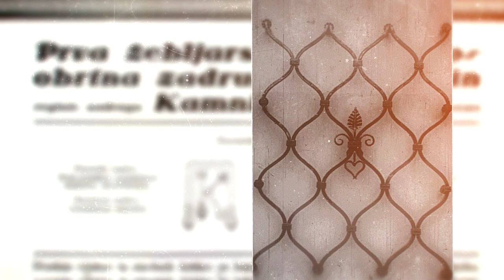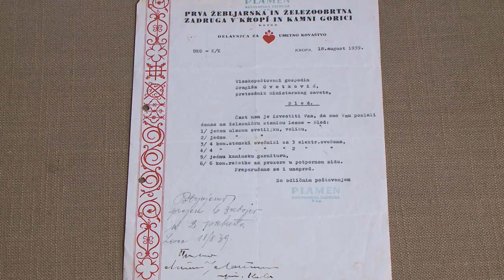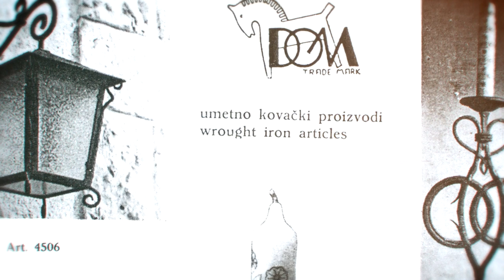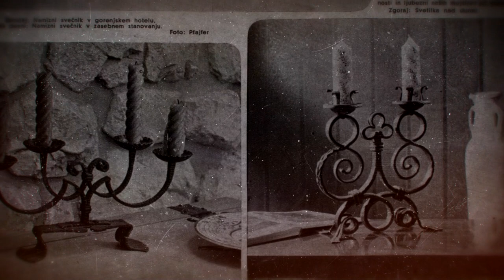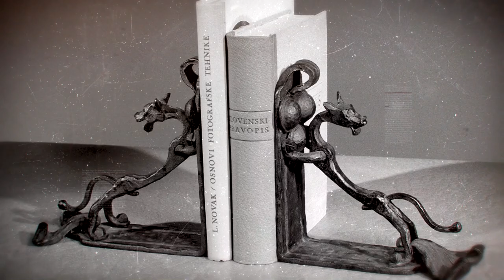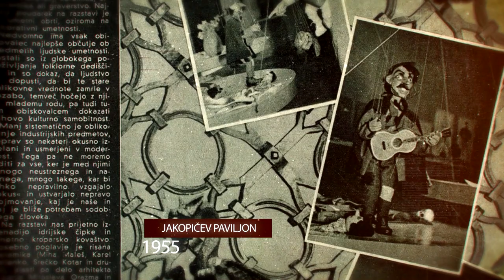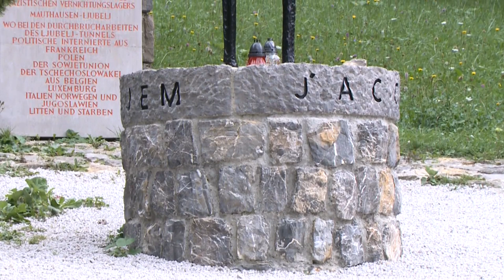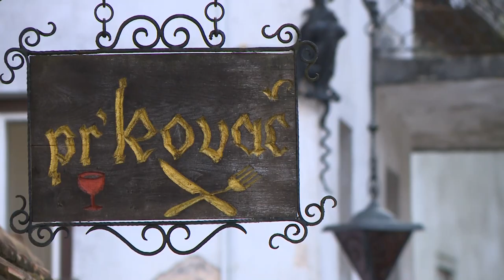Mojster Joža Bertoncelj in kroparsko umetno kovaštvo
Film o mojstru Jožu Bertonclju in umetnem kovaštvu v Kropi.
Bertoncljeve umetnine iz železa, bakra in medenine so kulturna dediščina nacionalnega pomena in pomembna zapuščina kroparske kovaške dediščine.